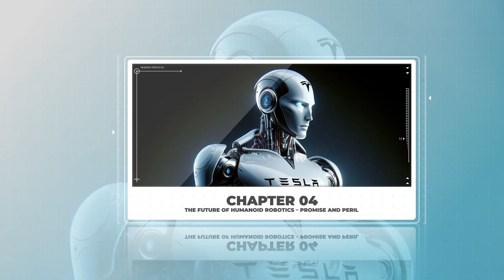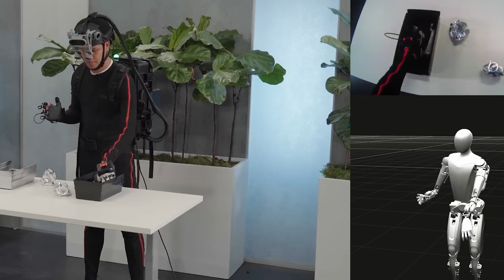5 Shocking Features of Tesla Optimus Gen 2 You Never Knew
Uncover the five remarkable features of Tesla's Optimus Gen 2 that may surprise you. As a leader in automated technology, Tesla is advancing the fields of artificial intelligence and robotics, and their latest humanoid robot exemplifies this innovation.

From its advanced AI capabilities to its potential impact on the self-driving taxi industry, the Optimus Gen 2 represents a significant development. In this video, we will highlight the exceptional features that distinguish this robot, including its impressive ability to navigate complex environments and perform tasks with unparalleled precision and speed.

Whether you are a technology enthusiast or interested in the future of transportation, this video is essential viewing. Join us as we explore the exciting landscape of autonomous technology and humanoid automation.